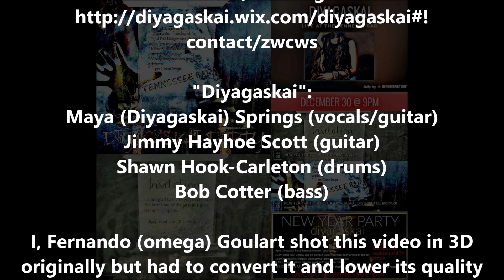#4 & #5 of 12- "Diyagaskai" - "" and "" live at the "Tennessee" in Toronto, Canada! - 30 December 15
"Diyagaskai" live at "Tennessee" in Toronto, Ontario, Canada on December 30, 2015.

Video #4 of 12 - Performing "" (2:27)

Video #5 of 12 - Performing "" (4:21)

Vika started working on her original songs in cooperation with music producers in Toronto and New York in early 2012 as an original music artist and songwriter, with a release of her debut album "The Book Of Songs" followed under the stage name Maya Spring in 2013.

"Diyagaskai": Maya (Diyagaskai) Springs (vocals/guitar), Jimmy Hayhoe Scott (guitar), Shawn Hook-Carleton (drums) and Bob Cotter (bass)

I, Fernando (omega) Goulart shot this video in 3D originally but had to convert it and lower its quality to 2D in order to upload it here!!!     ;)